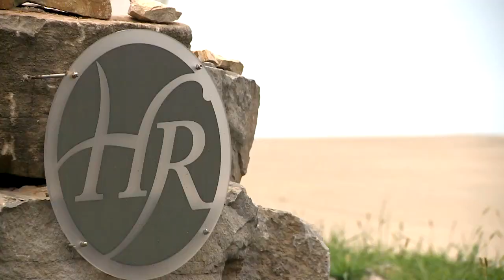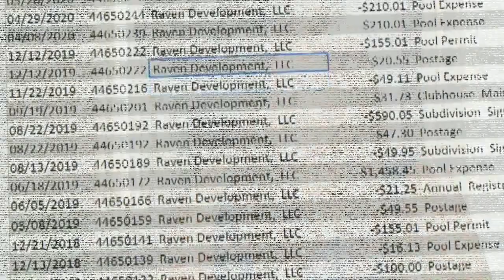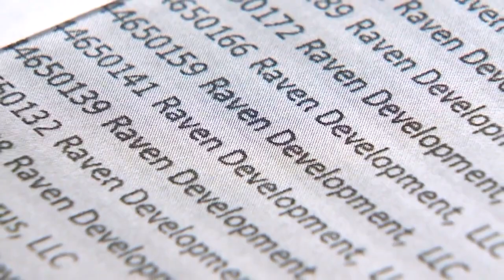Developer with name tied to Stenger scandal clashes with homeowners who want control of their HOA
A group of local homeowners say they have no control over their own neighborhood.